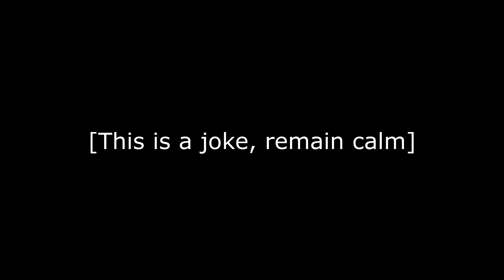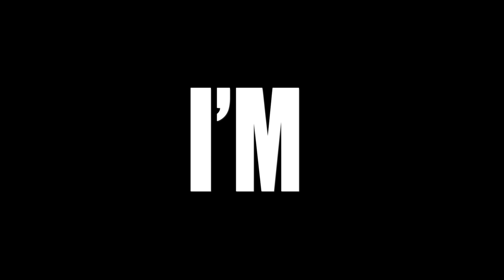Prince & Djohn - I'm Not Gay (Cover ft. Sable) [MLP fan parody - Explicit]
Ahh! I'm sorry I haven't released anything in ages!

Hope you'll get a laugh out of this though! :D

I hope people take this is the total joke it's meant to be lmao but who knows how people will react in [current year] :T

!!=== P A T R E O N  &  M E R C H ===!!

Yeah I have merch now! :o

!!===CREDITS===!!

Art - Dino Horse!!

Featured artists

!!===DOWNLOADS===!!

!!===EQD===!!

!!===LYRICS===!!

Well if you wanted honesty, you came to the right place
Though Applejack's a background horse
Please don't get mad, it's better off this way
For every garbage meme, the DA spaghetti I've seen
Remember when my parents found my Rainbow dash rule 63- but

I'm not gay
I'm not gay
I'm not gay
It's ironic

What will it take to show you that we're different from furries
I've told you time and time again just watch the show
I swear it's not cringy!
Ponies are really sick, I've stuck with them through thin and thick
dont look at my page on fimfic, unless you're into giant dicks- but

I'm not gay
I'm not gay
I'm not gay
I like mare ass

Forget about vids on redtube, explicit on derpibooru
Turn up that movie soundtrack, I have a "chance" but I call it Big Mac

I'm not gay
I'm not gay!

I'm not gay no
(Kinda gay)
(Dude you're totally fucking gay)
But you really need to listen to me!
'Cause jacking it to Braeburn once doesn't make you fucking gay!

Pfftt whatever

I'm not gay
I'm not gay
I swear I'm not gay, it doesn't make you fucking gay
-not gay
I'm not gayyyyy

(That was the gayest shit I've ever heard)

!!===SOCIAL===!!

I'm not gay.. (I promise)